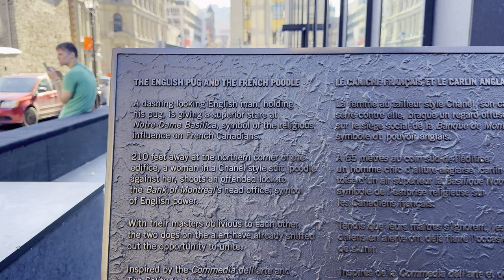4K🇨🇦 Discover CANADA - Walking in Old MONTREAL Downtown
Discover CANADA - Walking in Old MONTREAL Downtown  4K Canada travel life vlog
In this video we walk in Old Montreal downtown in October. This is one of the most popular places in Montreal Canada with many attractions, beautiful architecture, entertainment and best restaurants in the city. Welcome to our immersive journey into Canada's rich heritage as we explore the historic streets of Old Montreal! In this captivating video, join us as we take a leisurely stroll through the charming downtown area, basking in the beauty and cultural significance that this iconic destination has to offer. Prepare to be transported back in time as we meander through the cobblestone streets, marveling at the stunning architecture that tells the tale of Montreal's fascinating past. From the enchanting Notre-Dame Basilica, a masterpiece of Gothic Revival, to the bustling Place Jacques-Cartier, where vibrant street performers entertain passersby, the sights and sounds of Old Montreal will truly captivate your senses. As we soak in the atmosphere, we'll delve into the stories of early settlers, French and British influences, and the unique blend of old-world charm with modern vibrancy. Get ready to witness the fusion of European elegance and North American spirit that defines this remarkable Canadian city. From boutique shops and trendy cafes to art galleries and fascinating museums, Old Montreal offers a multitude of experiences for every visitor. Immerse yourself in the rich cultural scene, indulge in culinary delights at traditional bistros, and shop for unique souvenirs that celebrate the local craftsmanship. When exploring Old Montreal, you'll find no shortage of hidden gems waiting to be discovered. From secret courtyards to charming alleyways, every corner offers a glimpse into the city's past and promises moments of awe-inspiring beauty. With its captivating history, architectural wonders, and vibrant ambiance, Old Montreal never fails to leave a lasting impression. Whether you're a history enthusiast, an architecture buff, or simply seeking a delightful walk in a picturesque setting, this video will surely inspire you to plan your own adventure in this magical part of Canada. Come along on this virtual journey as we walk through time and traverse the streets of Old Montreal. Uncover the secrets, feel the energy, and experience the undeniable allure of this iconic Canadian destination. Soak in the charm, embrace the heritage, and lose yourself in the enchanting ambiance of Old Montreal!